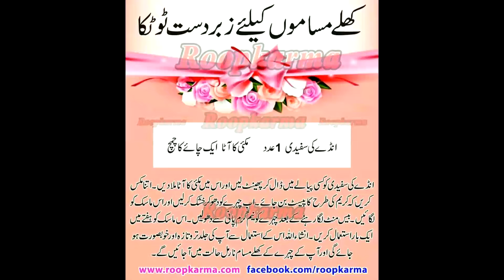Beauty tips skin care